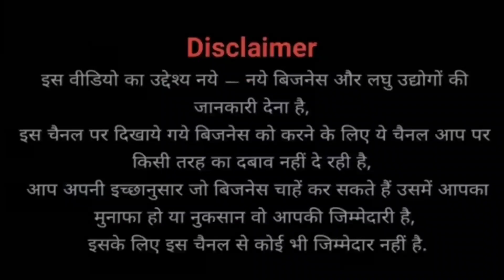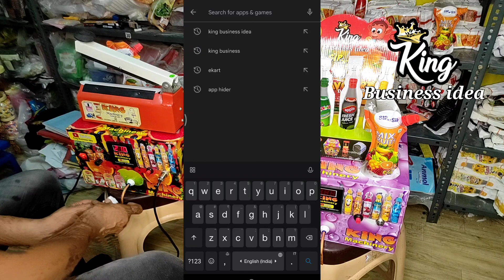🔴☎ 📞 | bottle shape filling machine | shape pouch filling machine | small business ideas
मित्रों आज business ideas एकदम new business ideas है जिसे आप अपने घर से शुरू कर 2000/- रोजाना 5000/- भी कमा सकते है वीडियो पसंद आए तो like our share कीजिए

Company Address
King fitting Point
Kanpur 208001
Uttar Pradesh

 MOHD KASHIF
 Only WhatsApp
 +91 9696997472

Plz note calling Time
11:30 a.m to 6:30 p.m

👉 How to find New Business Ideas ?

shape pouch filling machine
bottle shape pouch filling machine
bottle shape filling machine
candy toy
packing business at home
coated saunf
candy packing business
candy packing work from home
candy packaging ideas
Business ideas
sugar coated saunf business
tea packaging business
khada masala packing business
multipurpose pouch
ladi pouch

Video Declaimer Note - This is Non Promotional video. Not Paid video. and not promoted anyone. This Video is only Education Purpose for unemployed youth. please don't pay any rupees before your personal investigation. we are not liable for any your payment issue.